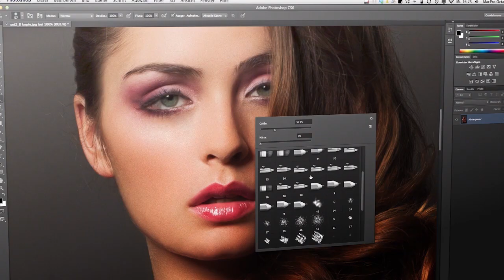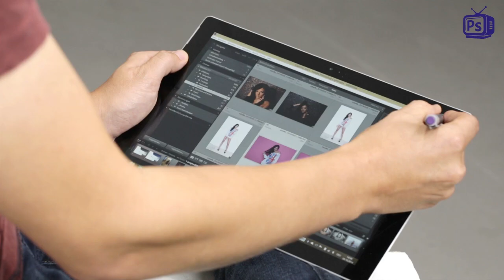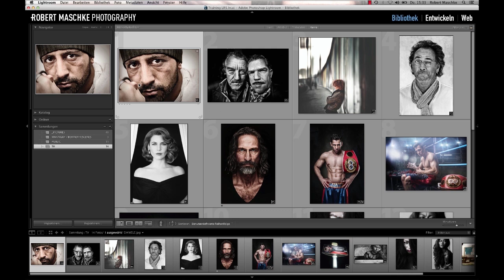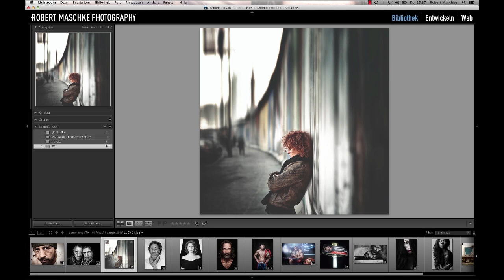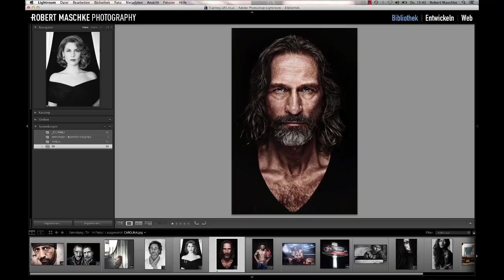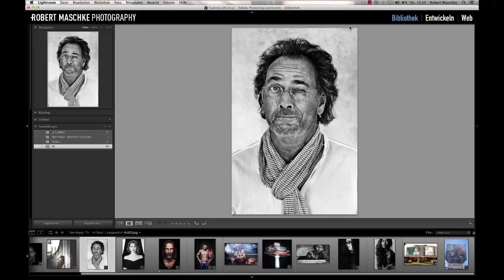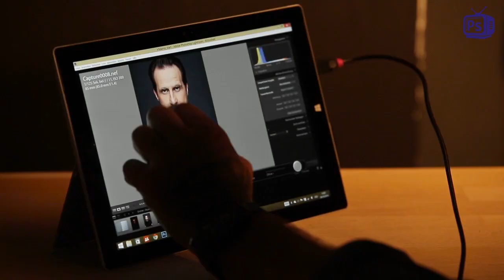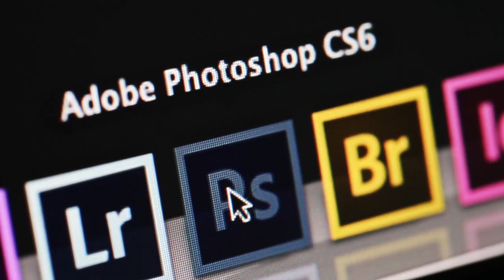Wie ihr perfekte Portraits erstellt: Mit Robert Maschke | Photoshop Direkt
Robert Maschke führt uns durch sein Portfolio und erklärt im Live-Shooting, was er aus Matthias und Sven so alles machen kann. Im Photoshop-Quicktipp geht es diesmal um nützliche Tablet-Features.

Schaut mal bei Adobe Photoshop Direkt rein! Bei uns kriegt ihr Tipps und Tricks zur weltweit führenden Lösung für Bildbearbeitung und Design - nämlich die Adobe Creative Cloud - und das auch noch von ein paar der berühmtesten Künstlerinnen und Künstler im deutschsprachigen Raum.

In der letzten regulären Folge in diesem Jahr haben wir am Ende viel zu viel für Euch produziert. Deshalb haben wir die Show in drei verschiedene Einzel-Videos aufgeteilt.

Teil 1 - Die Show
Unser Gast Robert Maschke geht mit uns durch sein Portfolio und zeigt uns in einem Live-Shooting, was er auch aus uns zu zaubern kann. Photoshop-Quicktipps und einen Blick auf das Microsoft Surface Pro 3 vervollständigen die Sendung.

Alle Tipps könnt Ihr am besten mit der aktuellsten Version von Photoshop und Lightroom testen, die Ihr im Adobe Creative Cloud Abo erhaltet.